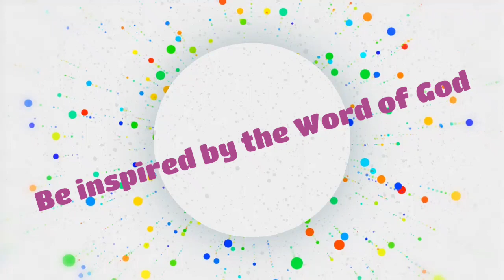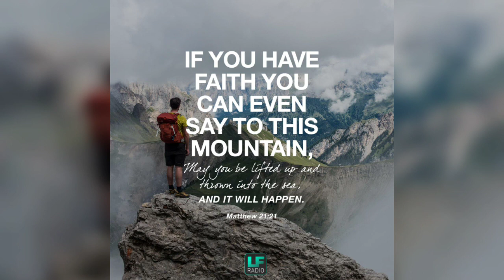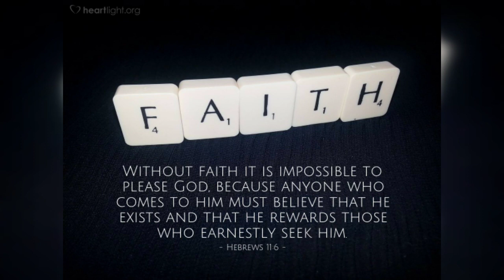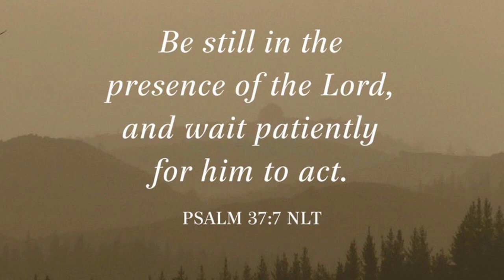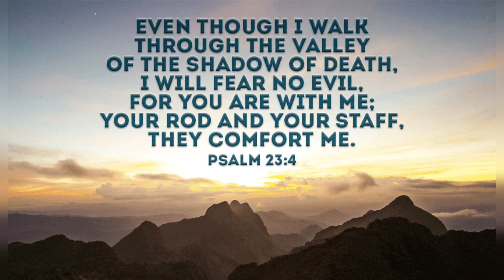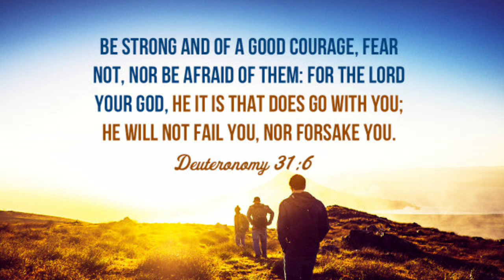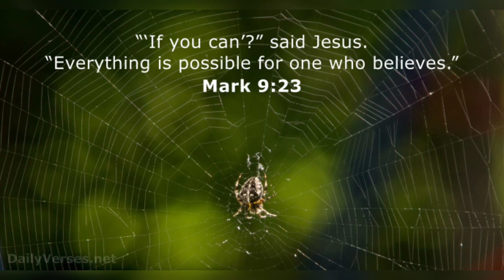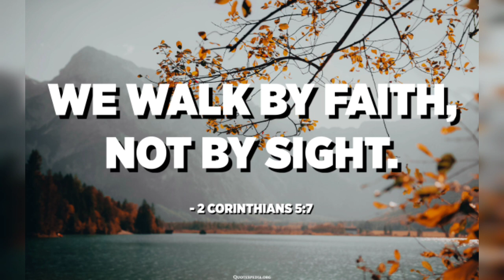Bible Verses about Faith